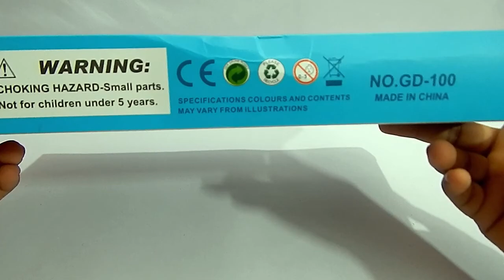Exceed RC Helicopter Unboxing and Flight Test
RC helicopter for boys This remote-control Helicopter looks almost exactly like its real-world counterpart. With the touch of a button, it flies high. It is also fast and attractive enough to keep your naughty ones busy for hours. Featuring an ABS plastic body, coated with mat paint, this toy helicopter is as tough as it is attractive. It is also fitted with lights. The battery-operated remote control of this toy helicopter can be used to fly.

IMPORTANT: Colour may vary and will be shipped as per stock availability. Note this is an indoor helicopter and has to be flown indoors and not outdoors. It has a built-in sensor which allows this helicopter to sense anything below it to move it upwards Remote is included, it has a built-in sensor which allows the helicopter to sense anything below it to move upwards Guide the movement of the helicopter by placing your hands underneath it please use new batteries in the remote and charge the helicopter for 1 hr before first use.

batteries for the remote not included Package includes: one helicopter, one fully functional remote, one USB charging cable for the helicopter